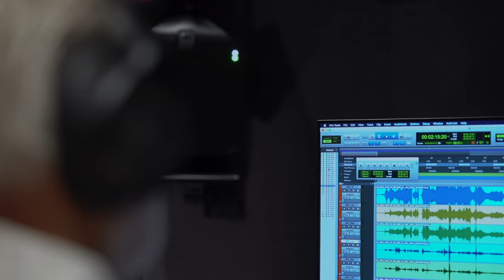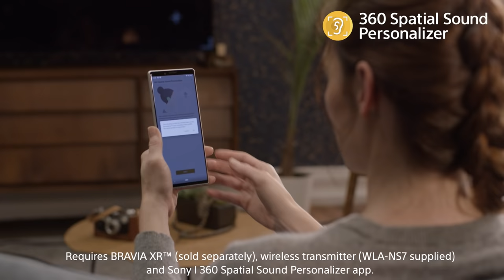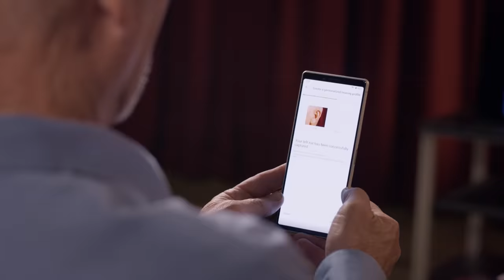Sony Pictures Sound Experts Test the NS7 Wireless Neckband Speaker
We asked Sony Pictures Audio Engineers & Professions to try the new NS7 Wireless Neckband Speaker. Watch their reaction to hearing this personalized sound experience for the first time.

Sony Pictures Sound Experts:
Tom McCarthy: EVP, Post Production Facilities, Sony Pictures Entertainment
Kami Asgar:  Supervising Sound Editor, Venom: Let There Be Carnage
Jessica Parks: Assistant Sound Editor, Venom: Let There Be Carnage